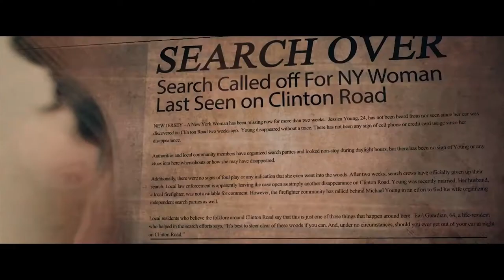Clinton Road (2019) - Trailer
Trailer du film Clinton Road de Steve Stanulis et Richard Grieco.